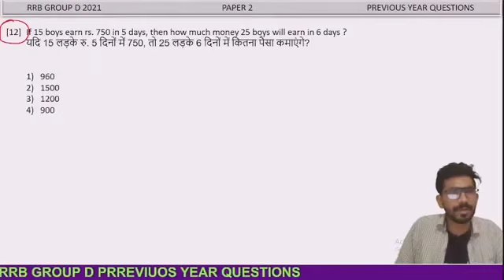If 15 boys earn rs. 750 in 5 days, then how much money 25 boys will earn in 6 days ?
shortcut tricks
ms mathematics by sonu sir
best tricks
unique tricks
best formula
CHAPTERS AVIALABLE ON THIS CHANNEL...
NUMBER SYSTEM
SIMPLIFICATION
FRACTION
DECIMAL FRACTION
APPROXIMATE VALUE
SQUARE & CUBE ROOT
INDICES & SURDS
L.C..M & H.C.M
BINARY NUMERATION SYSTEM
EQUATION TEST
NUMBER SYSTEM
RATIO AND PROPORTION
AVERAGE
PROBLEMS BASED ON AGE
PARTNERSHIP
UNITARY METHOD
TIME & WORK
PIPE & CISTERN
TIME & DISTANCE
TRAIN
BOAT & STREAM
PERCENTAGE
PROFIT & LOSS
DISCOUNT
STOCK & SHARE
SIMPLE INTEREST
COMPOUND INTEREST
ALLIGATION & MIXTURE
DATA SUFFICIENCY-D.D.
NUMBER SERIES
INEQUALITY
TIME & CLOCK
CALENDAR
PERMUTATION & COMBINATION
PROBABLITY
RACES & GAMES
MENSURATION
TRIGONOMETRY
HEIGHT & DISTANCE
GEOMETRY
ALGEBRAIC IDENTITIES
TABLE OR DATA- D.I
GRAPH-D.I
PIE-CHART-D.I

संख्या प्रणाली
सरलीकरण
अंश
दशमलव अंश
अनुमानित मूल्य
समीकरण परीक्षण
संख्या प्रणाली
अनुपात और अनुपात
औसत
उम्र पर आधारित समस्याएं
साझेदारी
एकात्मक विधि
कार्य समय
रेल गाडी
नाव और धारा
को PERCENTAGE
लाभ हानि
छूट
स्टॉक और शेयर
साधारण ब्याज
चक्रवृद्धि ब्याज
गठबंधन और मिश्रण
डेटा पर्याप्तता-डी.डी.
संख्या श्रृंखला
असमानता
समय घड़ी
पंचांग
क्रमपरिवर्तन और संयोजन
प्रायिकता
दौड़ और खेल
क्षेत्रमिति
त्रिकोणमिति
ऊंचाई और दूरी
ज्यामिति
बीजीय पहचान
तालिका या डेटा- D.I
ग्राफ-डी.आई
पाई-चार्ट-डी.आई